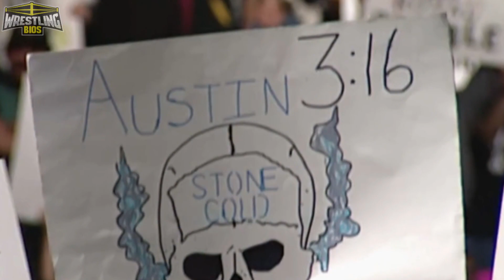The Austin Era Begins in WWF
Stone Cold Steve Austin vs Shawn Michaels took place at WWF WrestleMania XIV. After Stone Cold won the match and the WWF Championship, Jim Ross famously said that the Austin Era had begin.

This video looks at the HBK vs Austin WrestleMania matcj and what happened the next night of WWF Raw is War.